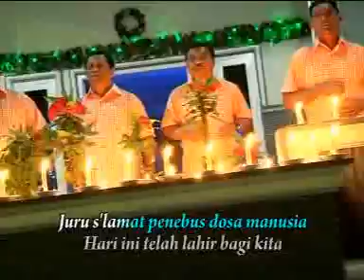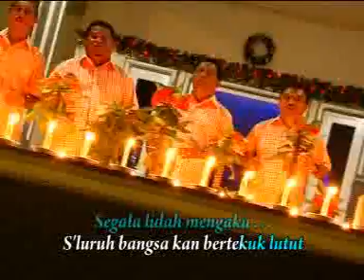HARI NATAL TELAH TIBA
lagu natal yang sangat bagus